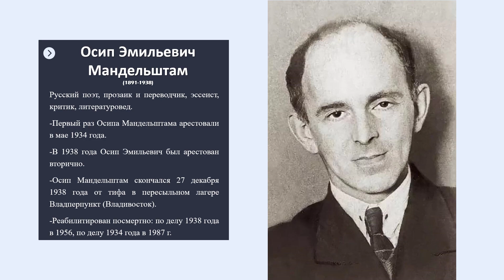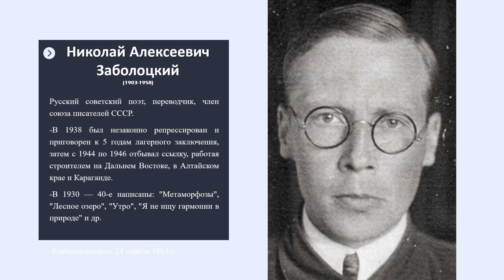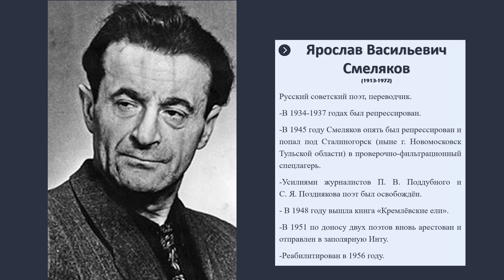Репрессированные поэты Серебряного века